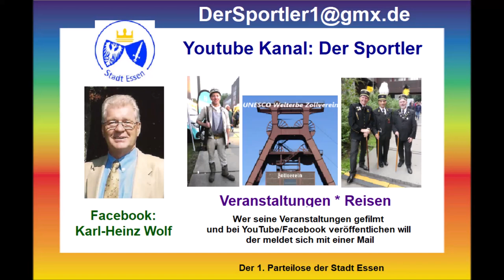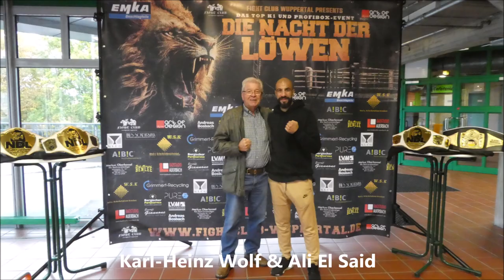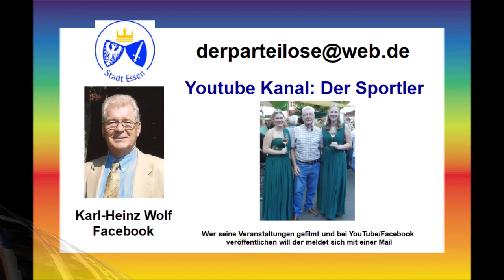Wuppertal * Boxen * Die Nacht der Löwen * Sounia El Amrani vs. Selma El Hassouni